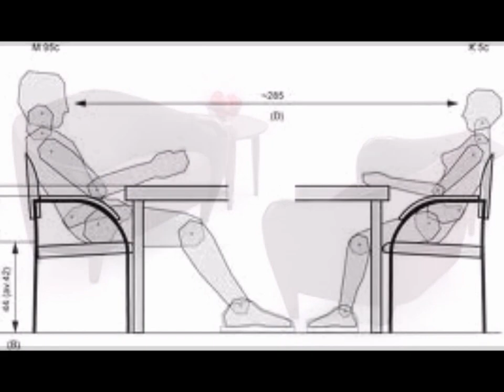AEL Solutions Chair Advertisment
Adertisment